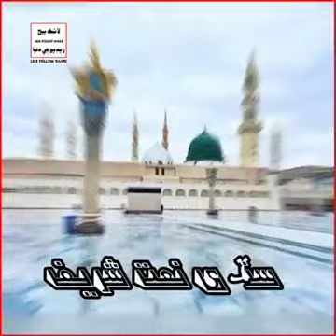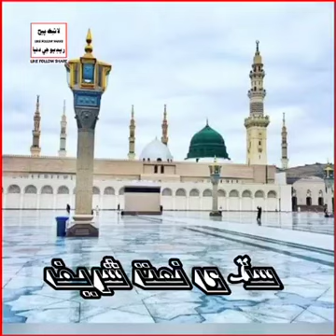ھيء قل ڪائنات بڻي سڄڻ تنهنجي صدقي ۾